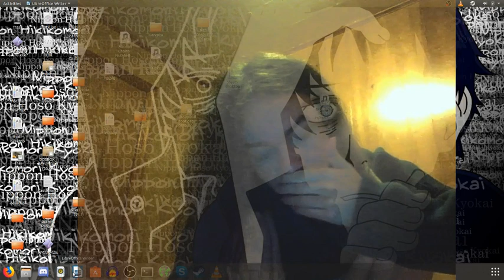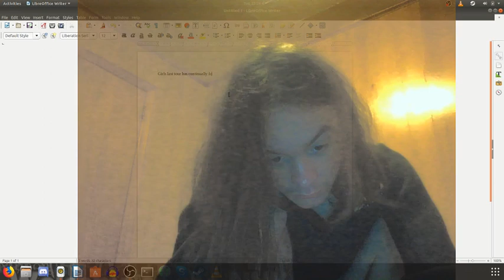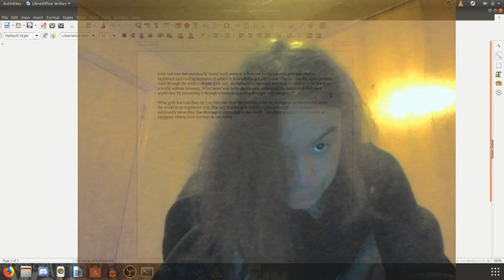This was sitting on my laptop